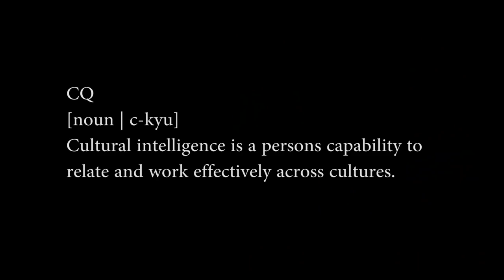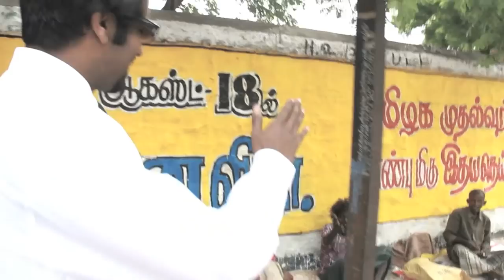Wilbur Sargunaraj - THE CQ SONG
So what is CQ anyways? Cultural Intelligence is your ability to work effectively with someone from a different culture! Certified Cultural Intelligence facilitator Wilbur Sargunaraj presents a new song from his album 'Dance Around The World'

Filmed in Dharkan and Ulaanbaatar Mongolia, this music video features the Simple Superstars from the Lantuun Dohio child development centre and Horse Head Fiddle player Battulga Dorligjav.

Increase your CQ with Wilbur! Bring the CQ World Wide event to your community!

Track with Wilbur